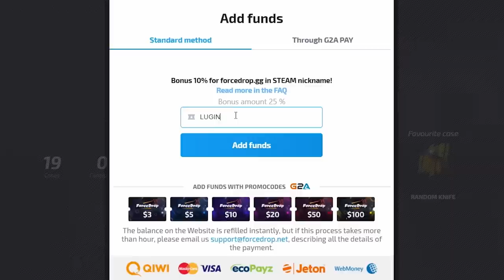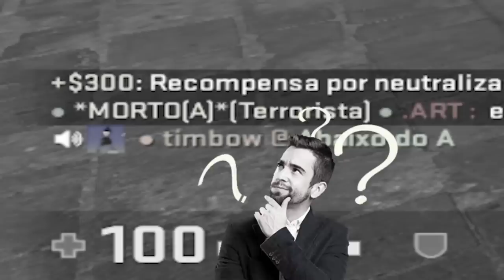PUXEI A FACA E ELE FICOU EM CHOQUE no CSGO